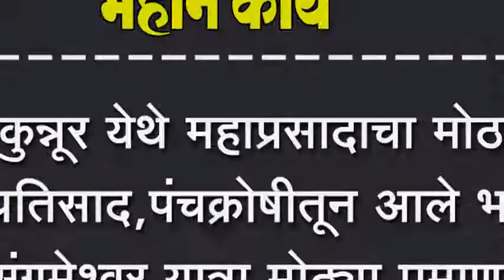कुन्नूर येथे महाप्रसादाचा मोठा प्रतिसाद, पंचक्रोषीतून आले भक्त, संगमेश्वर यात्रा मोठ्या प्रमाणात